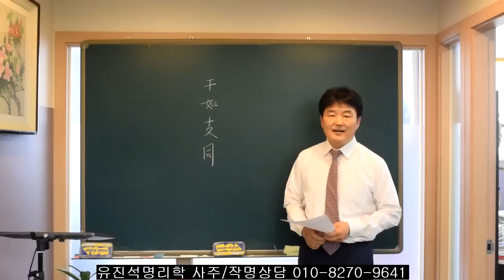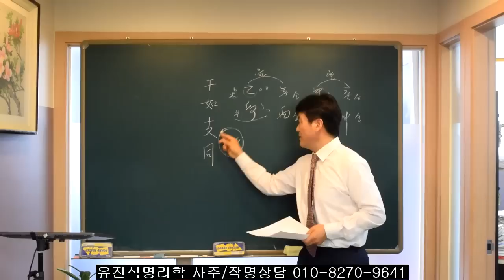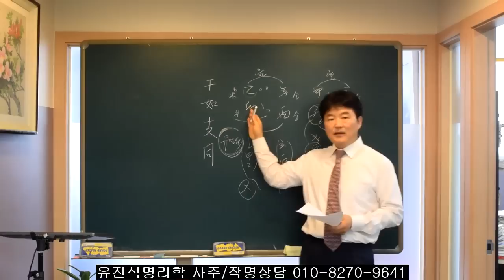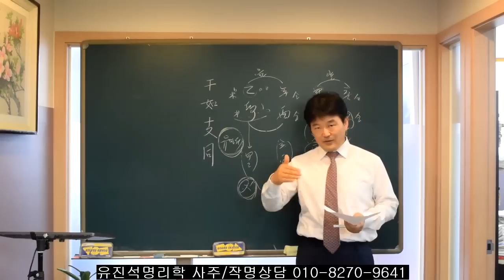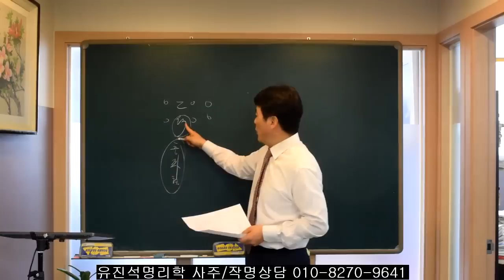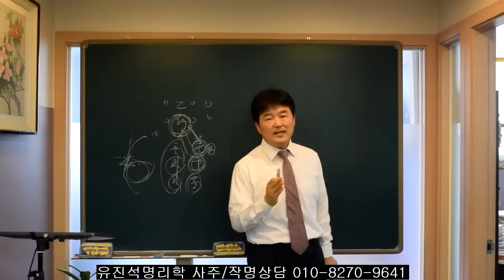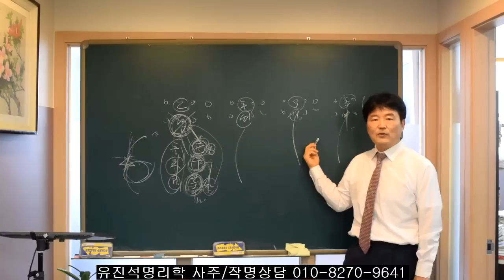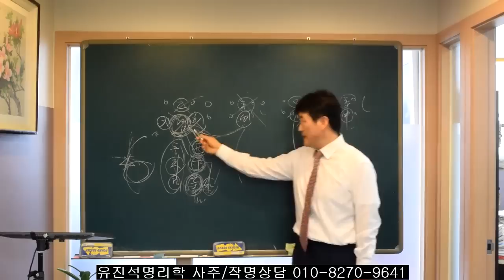배우자 자리에 간여지동 대표주자 4인방 해석.오상유진석명리학강의